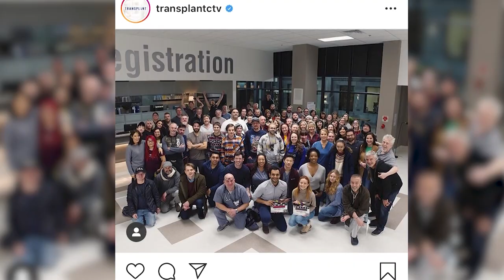First Impressions with 'Transplant' cast: Scary Needles, Being "Doctory", Fergalicious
Ayisha Issa and Jim Watson reveal they got lost on the massive, overwhelming set of 'Transplant', their first impressions of their cast mates,  their go-to karaoke jams and why you need to watch their show. Get into it!